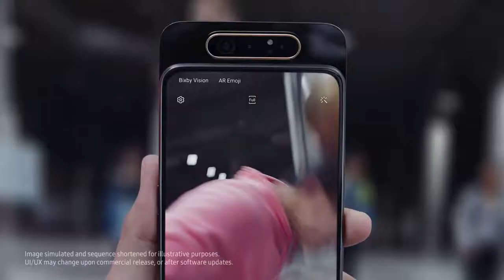Samsung Galaxy A80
Football choreography and talent by Sport & Motion